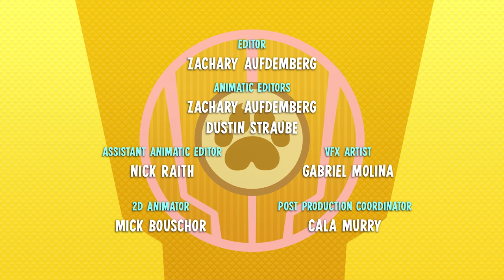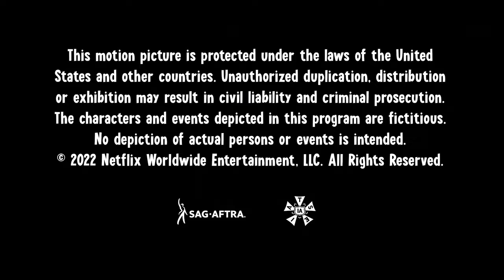Mason Impossible / Hero of the Day 🦸🏻 Action Pack Full Episode | Netflix Jr.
Mason's big feelings 😰 make a big mess in Hope Springs and only Treena, Wren, Watts and Clay can put the town and Mason back together. Mason helps the Action Pack track down a trowel thief. Action Pack is available on Netflix January 4, 2022.